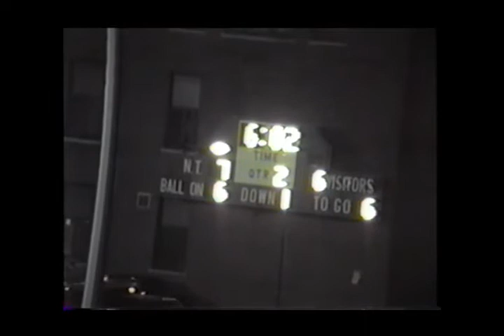1990 West Seneca East vs NT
Here's video footage from North Tonawanda's home game against West Seneca East on September 14, 1990. It's not complete game footage but it starts with NT offensive plans followed by defensive snaps.
This video is courtesy of the North Tonawanda Football Hall of Fame and is made possible by its Film Preservation Project.
Thank you to the many individuals and companies who donated money like Frank Castiglione, the Third Warders Social Club, Ridge Overhead Door, Miranto Machinery and more, so that old game films could be processed, converted and digitized to preserve these great memories.
Enjoy the video and memories